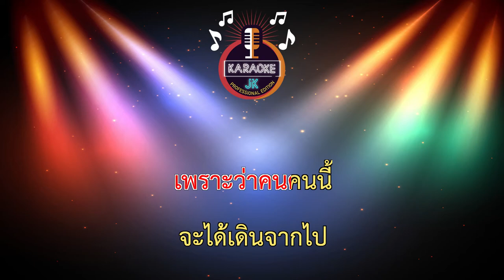แรกๆ (80-G) - TOKTAK ACE 【 Cover By คาราโอเกะดนตรีสด 】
เพลง : แรกๆ
นักร้อง : TOKTAK ACE
เนื้อร้อง/ทำนอง : TOKTAKACE
เรียบเรียง : ครูกลาง บ้านเพลงโคราช